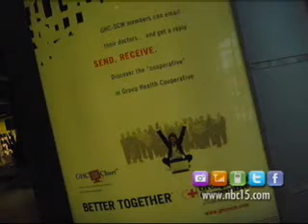Should You be Facebook Friends with Your Doctor?